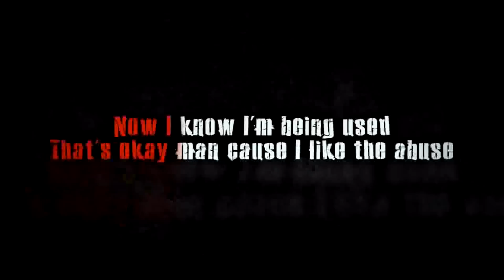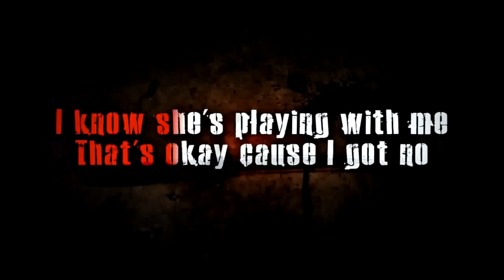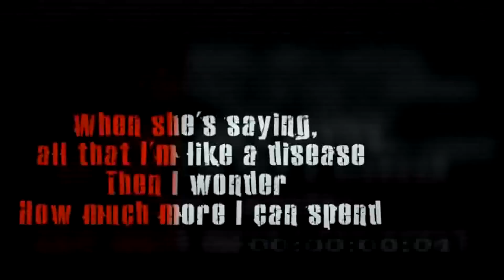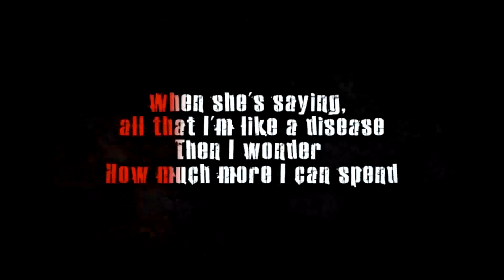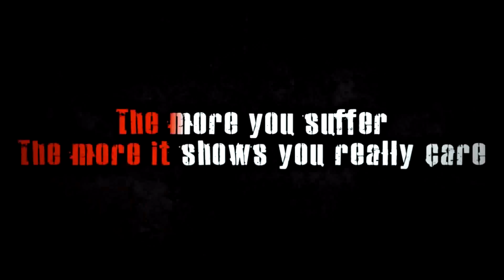The Offspring - Self Esteem with Lyrics